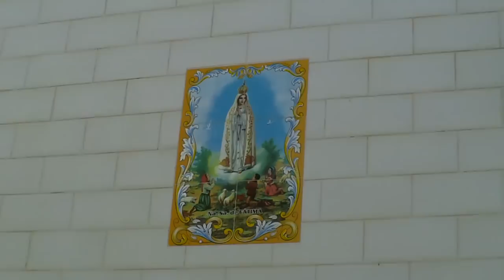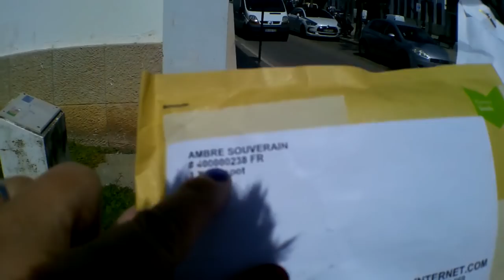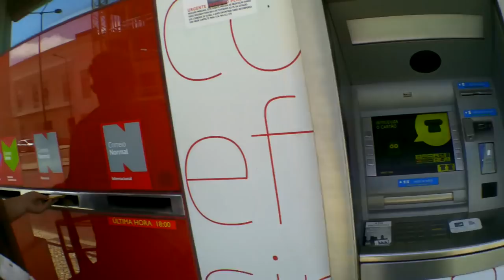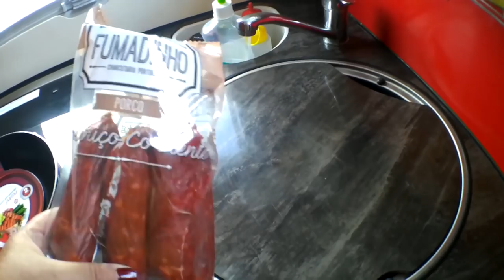L'avant au revoir au Portugal -Vlog Vivre en camping car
Avant de quitter le Portugal, nous voulons faire quelques courses, GPL, eau... à la vitesse des camping caristes... deux jours ;)

Matériel camping-car :

Nos bricolages :

Dans nos cuisines :

Notre High tec' :

Nos livres :

Nos loisirs :